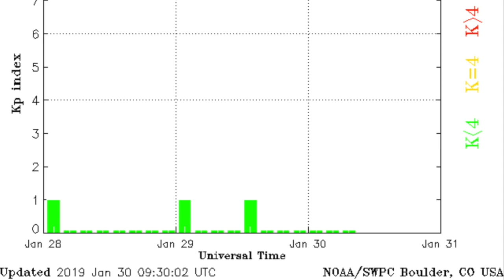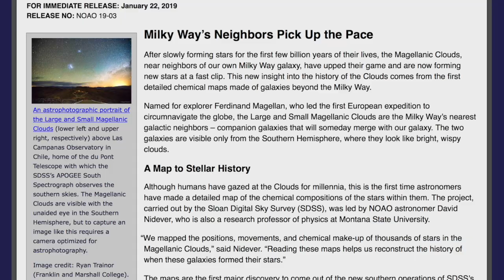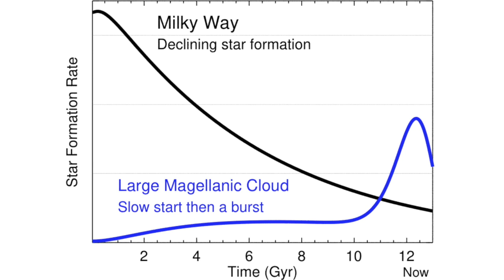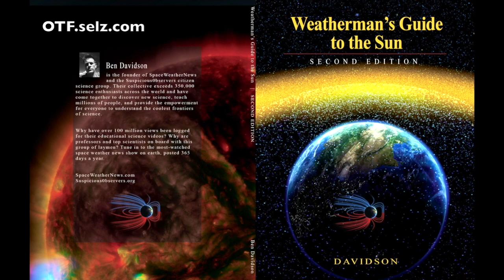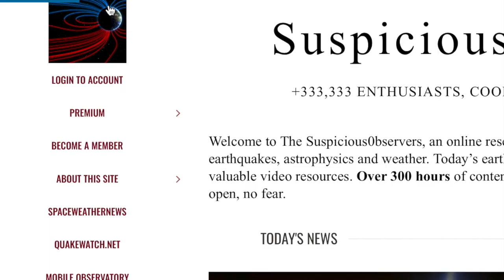More Solar Flares, Slow Quake, Electric Galaxies | S0 News Jan.30.2019